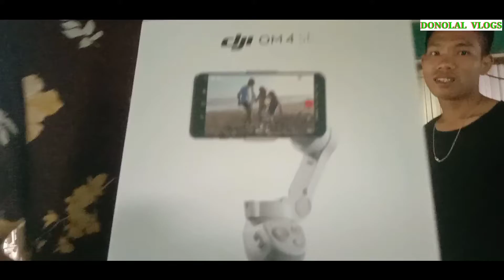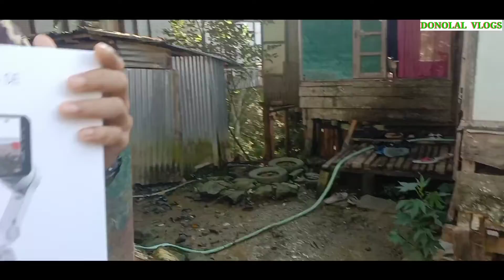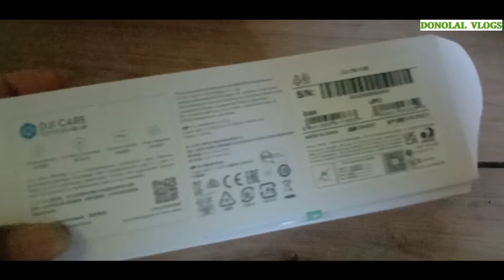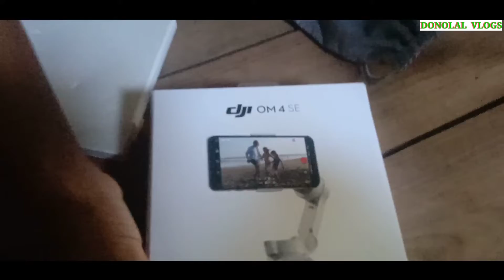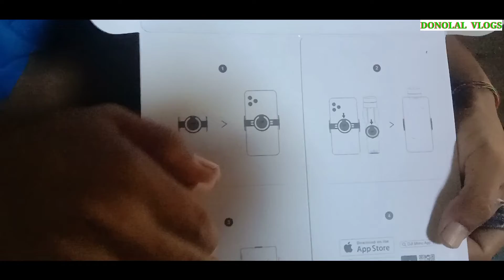UNBOXING GIMBAL VIDEO 😱😱😱 First Time Unboxing So Exited 🔥🔥